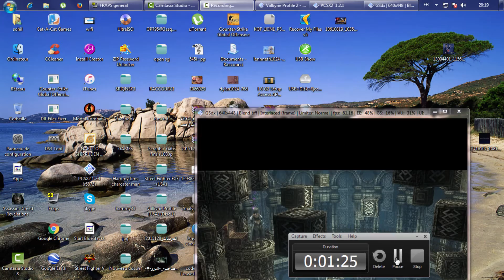Valkyrie Profile 2: SIlmeria - PCSX2 Seraphic Gate Puzzle #10 + Save Game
Valkyrie Profile 2: SIlmeria - PCSX2 Seraphic Gate Puzzle #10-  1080p + Save Game File
how install : Save data Go desktop and other files on pc Mes documents/PCSX2/memcards. Coller the files.
Note:
You must be a copy of the game in the English language in order to reconcile -Save Game File.